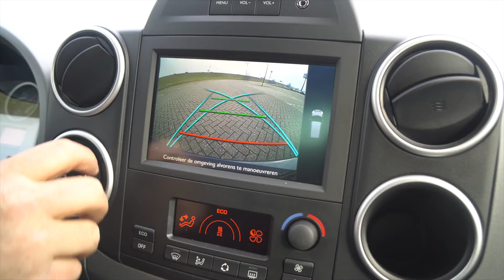Peugeot DAVO - Partner Personenauto